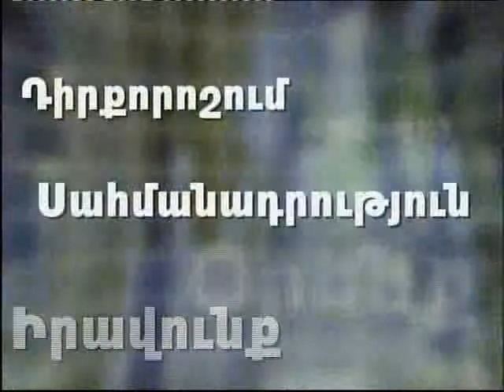«Փակագիծ» 26.12.2008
Լիդա Նանյան